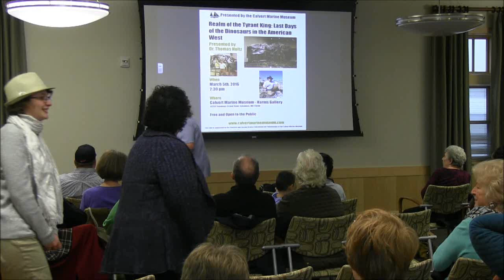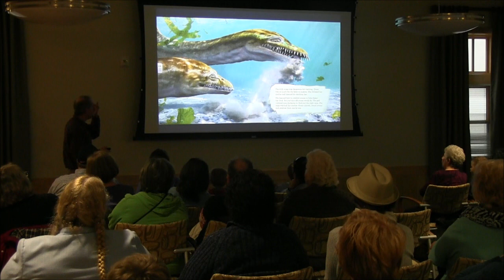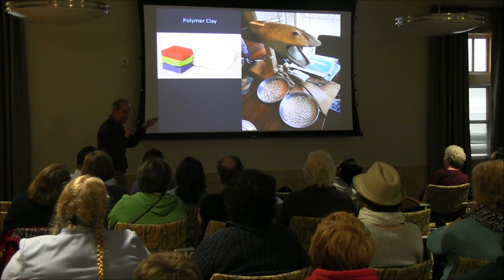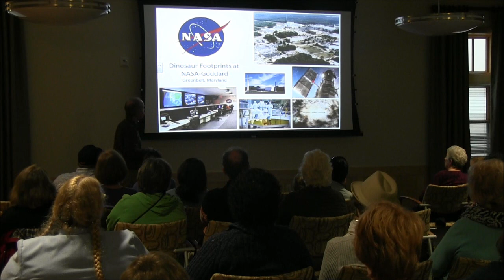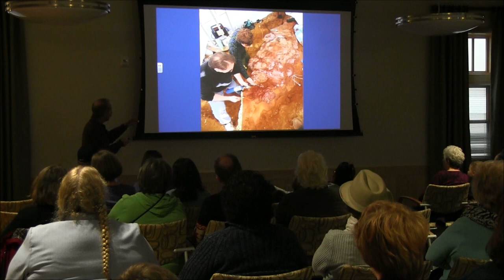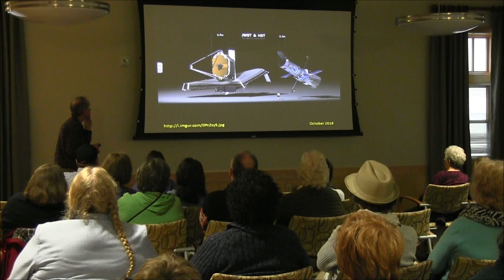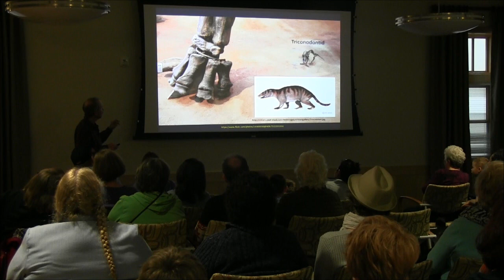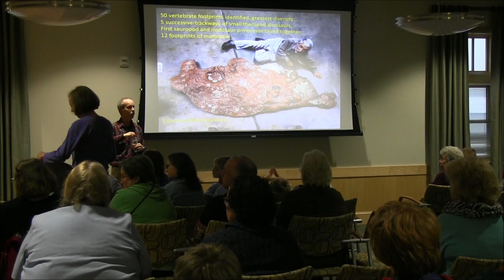Bayside History Museum: Dinosaurs -- 2/21/16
Dinosaurs
Speaker: Stephen Godfrey
2/21/16
North Beach Town Hall
North Beach, MD 20714

Calvert Marine Museum